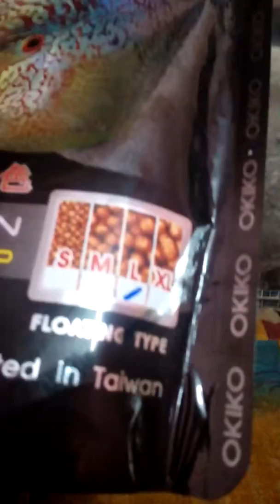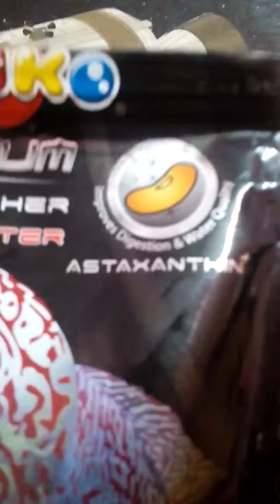The review of okiko platinum food for flower horn fish in Tamil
Review of okiko platinum food for flower horn fish in Tamil